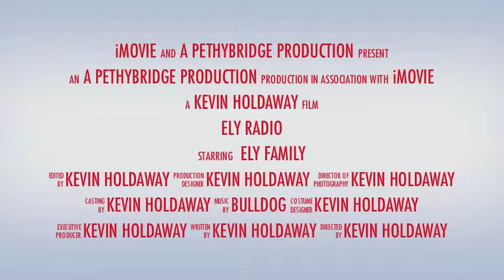Ely Radio Part 9 (Christmas Special Trailer)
Happy Christmas everyone from ELY RADIO!!
Christmas would not be the same without family and friends to share it with.
For children its a very special day and as a treat from ELY RADIO a very special trailer just for you.

I would like to thank all my family and friends,who helped me make this very special trailer. Happy Christmas Everyone xx